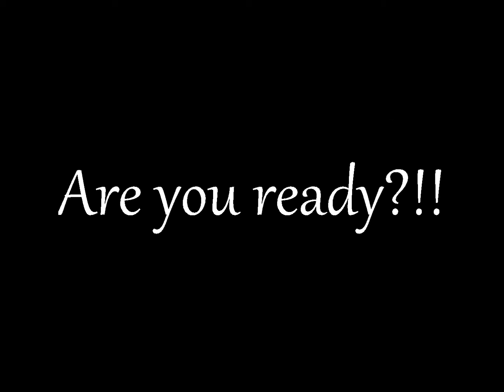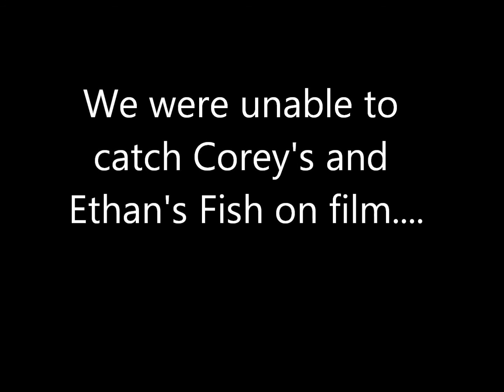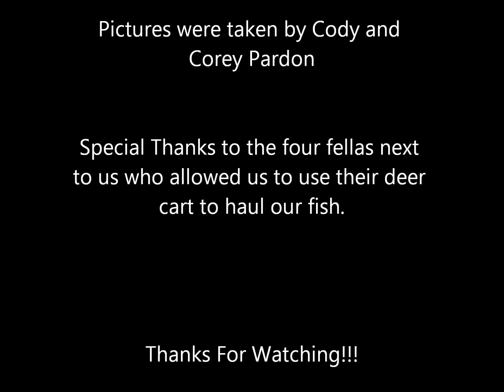ND, Paddlefishing 2014 Gust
A few buddies and I went paddlefishing this year at the confluence of the Missouri river and Yellowstone rivers. This is our fifth year doing it and this year I had a GoPro to bring with so I captured a little bit of amature footage and made a video. The music on this video belongs to the artists and their record labels.